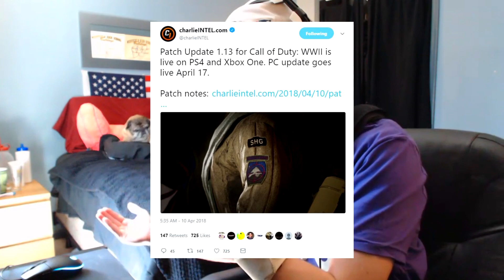PC Left Behind.. again (WWII)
FAQ 1 - "How are you playing/moving with one hand?!"
A: I've rebound 'W' and 'Shift' to mouse buttons 4 and 5; Left/Right click is to aim/shoot, Scroll Up is to switch weapons, Middle Mouse is for Use/Interact, and Scroll Down is to reload.

FAQ 3 - What do you use to record?
A: Dxtory/Shadowplay/OBS

A: I put certain games, primarily CoDs, in different languages because I think it's cool. That's literally it lol